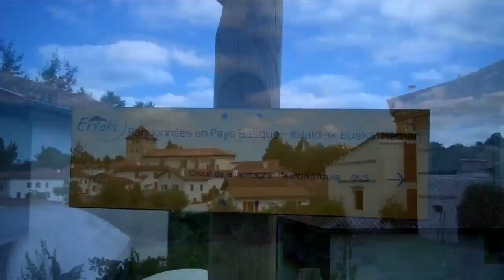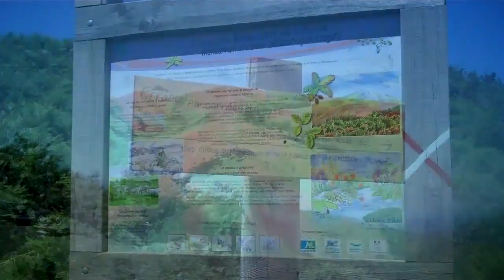Pic du Mondarrain Hike Espelette Pays Basque July 16, 2012